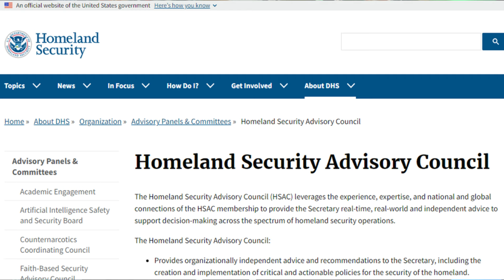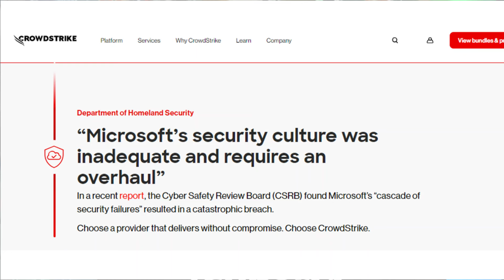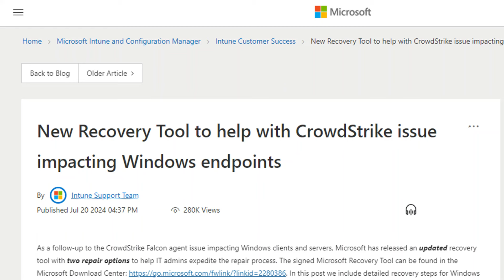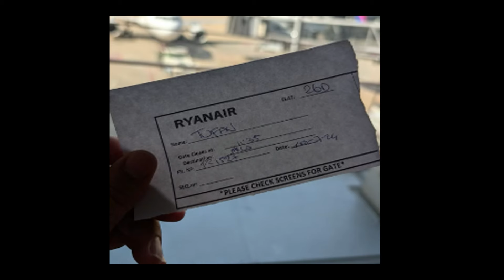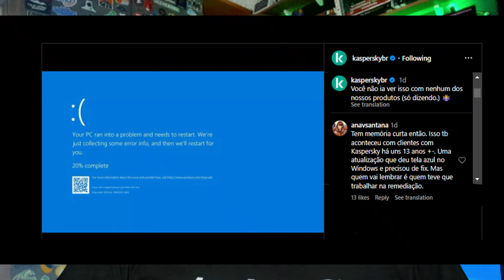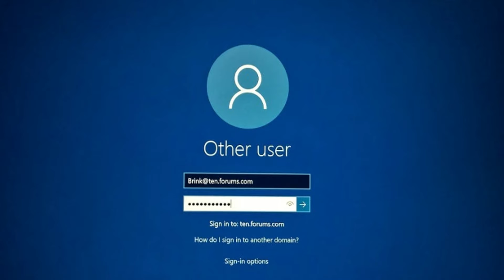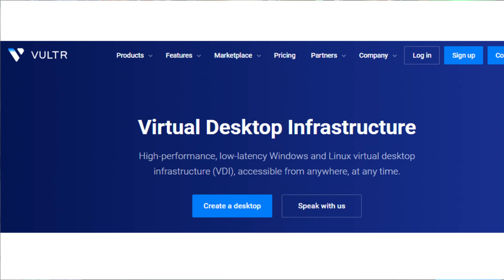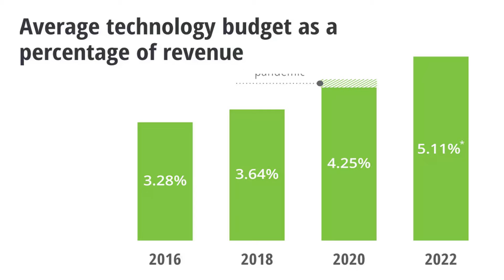EUA vs Kaspersky e o caso Crowdstrike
Neste vídeo, mergulhamos fundo nos recentes eventos que abalaram o mundo da cibersegurança! 🚨

🔒 **Banimento da Kaspersky nos EUA**: Descubra por que a famosa empresa de segurança russa foi oficialmente proibida de comercializar seus produtos no mercado americano. Será coincidência ou há mais por trás dessa decisão?

🛡️ **Desafios do Windows Defender**: Analise conosco a rivalidade entre Windows Defender e CrowdStrike. Veja como a guerra de palavras entre as empresas expõe fragilidades e levanta questões sobre a segurança dos seus dados.

💼 **Entrevista Desastrosa da CrowdStrike**: Acompanhe a polêmica entrevista do CEO da CrowdStrike e entenda como a falta de preparação pode agravar uma crise.

📘 **Lições do Meu Livro**: Baseado no meu livro sobre cibersegurança, discutimos os principais pontos sobre como melhorar a resiliência e a proteção contra ameaças digitais.

👨‍💻 **Dicas de Cibersegurança**: Sugestões práticas para empresas sobre como minimizar riscos, desde a escolha de antivírus até a implementação de servidores mais resilientes.

Não perca! Deixe suas perguntas e comentários abaixo, e eu responderei ao longo do dia.

**Cyber Zero** - Sua fonte de informação e proteção no mundo digital.